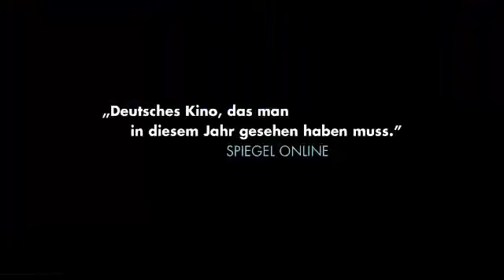TONI ERDMANN - Ab 21. Juli im Kino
TONI ERDMANN von Maren Ade mit Sandra Hüller und Peter Simonischek. Die Sensation aus Cannes - ab 21. Juli in den Deutschschweizer Kinos.